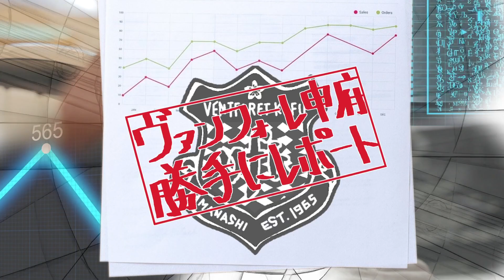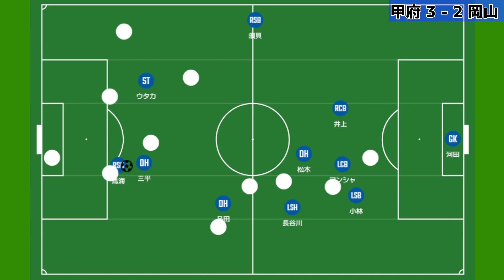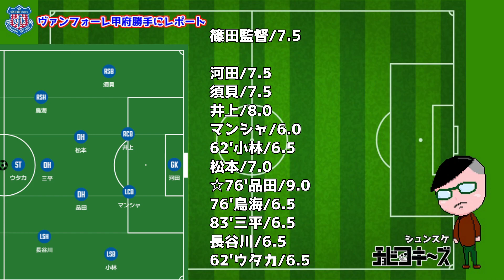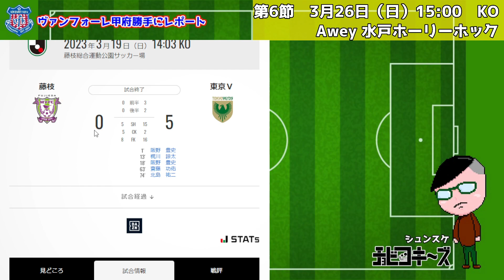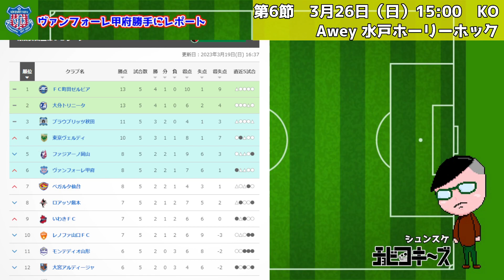2023/J2リーグ第5節vs.ファジアーノ岡山【VFK勝手にレポート】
〇

編集/シュンスケ

YouTubeチャンネル、チョビつキ〜ズで生まれたサッカー企画、チョビフトをYouTubeチャンネルで作りました。
主に、ヴァンフォーレ甲府、ラツィオ、クリスタルパレスについてのチャンネルです！